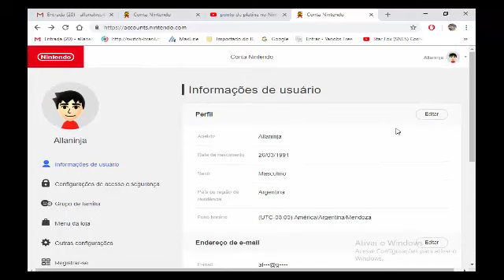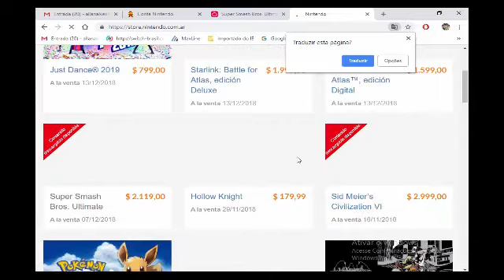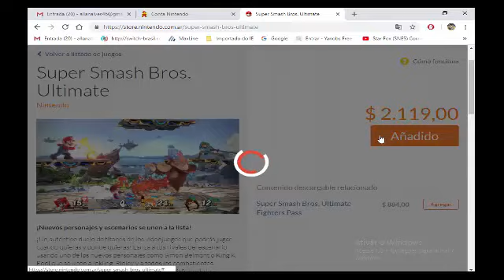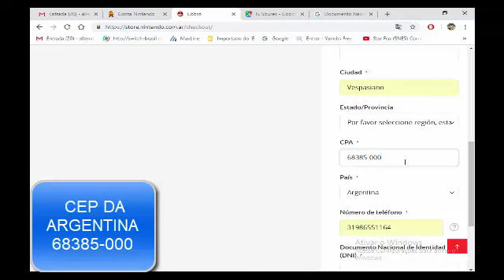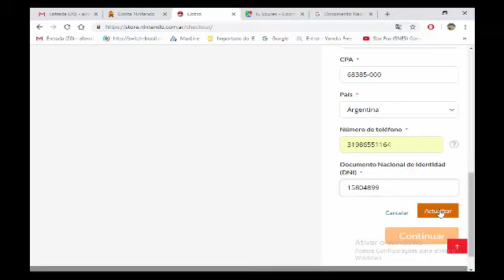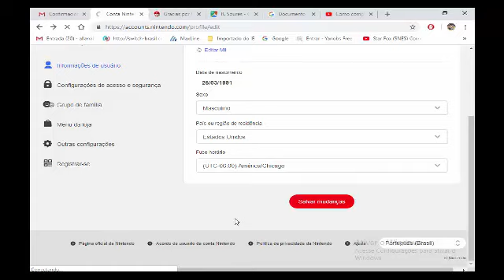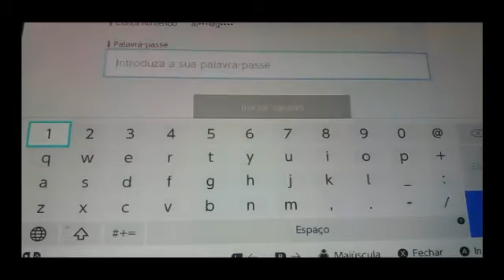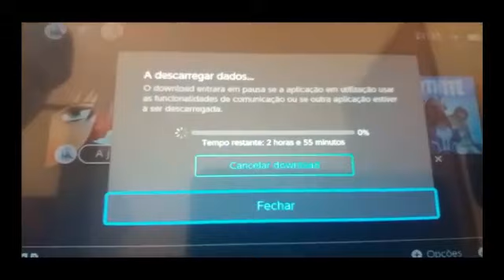Como comprar na E-shop Argentina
CORREÇÃO DO CEP cep : S2002, ESTE É UM CEP ARGENTINO
Nintendo Accounts
cep : S2002

comprar jogos pela E-shop argentina mesmo estando no Brasil, e recebendo a recompensa das moedas de ouro.
Smash Ultimate mais barato no Brasil
Nintendo Switch: Como comprar jogos digitais mais barato pela eShop de várias regiões
COMPRAR NA E-SHOP ARGENTINA E GANHAR MOEDAS

ajfaajfa66123
Switch
Ganhando mais moedas mesmo comprando da e-shop Brasileira Brasil BR